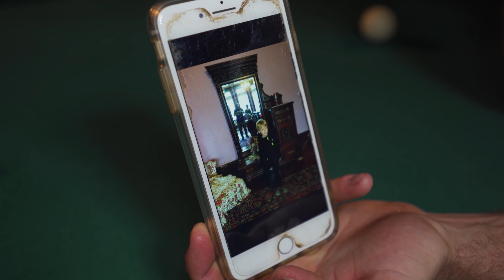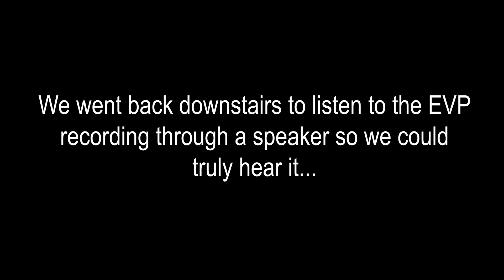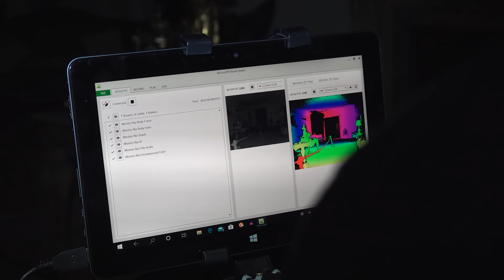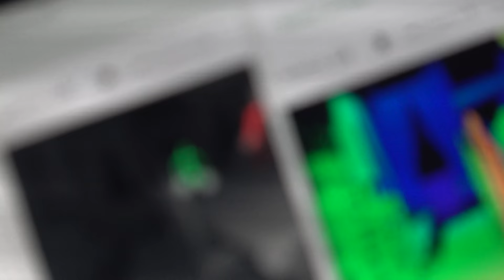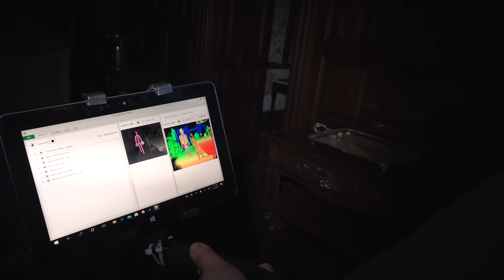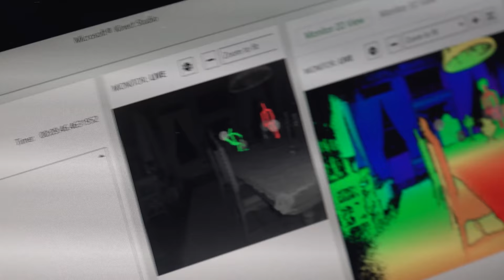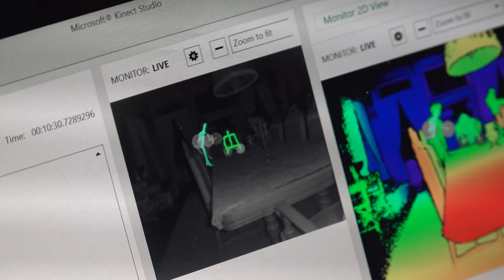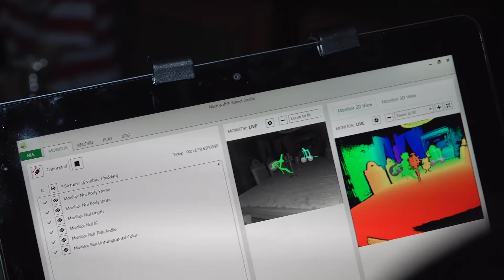Inside America's Most Haunted Castle (The Nightmare Room) Part 2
In this episode of beyond the dark we visit " Wilson Castle " located in Vermont . We was told by multiple people this place was really haunted so we had to check this place out!

The castle’s construction began in 1885, as instructed by Doctor & Lady Johnson. Doctor Johnson was a Vermonter who went to England to study medicine. While there he met & married a wealthy lady of the aristocracy. After 71/2 years of planning and construction the castle was completed at the sum of $1,300,000. The Johnson’s remained in the castle for only a brief time.
From the 1880’s until 1939, the castle was bought & sold numerous times. In 1939, a radio engineer named Herbert Lee Wilson, came to Vermont. He was a pioneer in the AM radio field and built radio stations all over the world. He was looking for a new location to build another station and a summer home for his family. He purchased the estate and the history of Wilson’s Castle officially starts. In the early 1940’s, Col. Wilson was noted for his engineering and radio work in Vermont. He designed radio station WHWB, owned by the Wilson’s and Charles Bates through the Central Vermont Broadcasting Corporation. Other radio work included WSYB in Rutland, Vermont which had the first directional antenna in the state of Vermont. Col. Wilson also provided engineering on WCX channel 3 television station in Burlington, Vermont.

When America joined WWII in 1941, Herbert Wilson joined the Army Signal Corps, from which he retired in the 1950’s as rank of Colonel. He retired to the castle, and in 1962, opened it for tours. He passed away in 1981 at the age of 82 and left the estate to his daughter, Blossom Wilson Davine Ladabouche. Blossom passed in 2010 and currently her daughter Denise Davine is the owner/operator.

Follow Seth!!!

! MY GEAR !